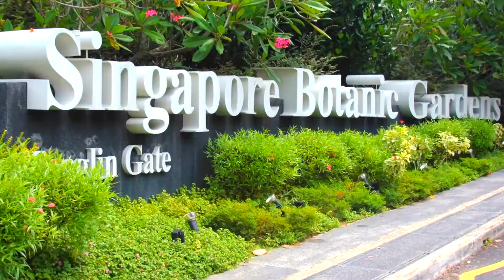Singapore Tour Holiday Tour || Top Attractions || Evergreen Tourists Place | Singapore vlog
Visiting Singapore? Wish to go? Watch video of Singapore top attractions. Sentosa Island is home to Singapore's largest centre of amusement attractions including Beaches, Casinos, Skyline Luge Sentosa, and even a Zipline!

motivations Guru - Chitra Garg